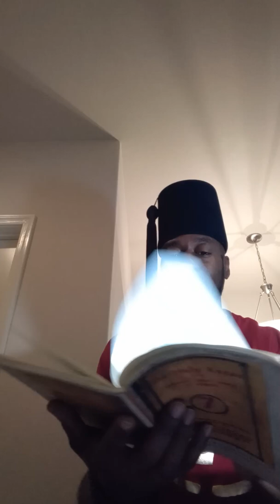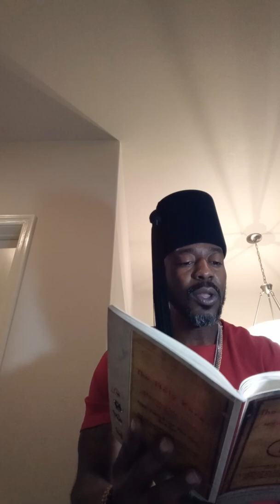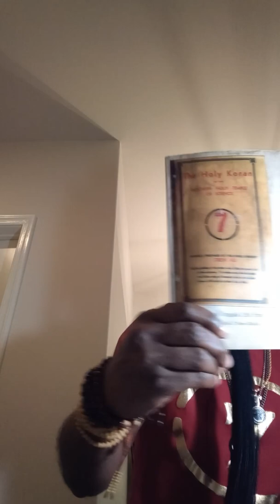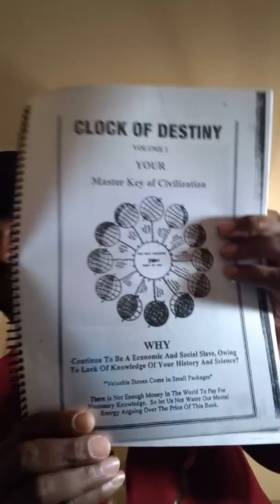Father of civilization proven by Bible! Clock of Destiny Intro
Father of civilization & Intro to clock of Destiny!